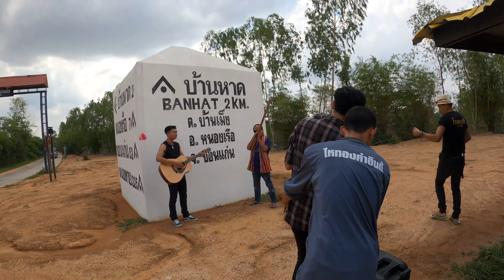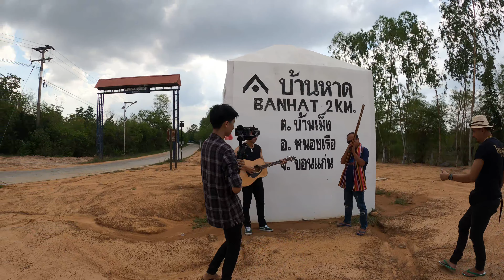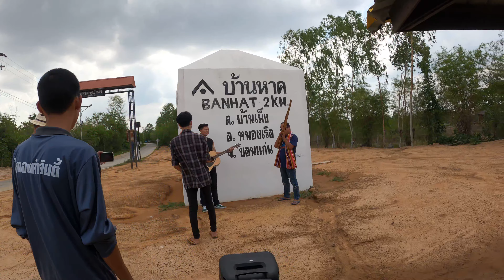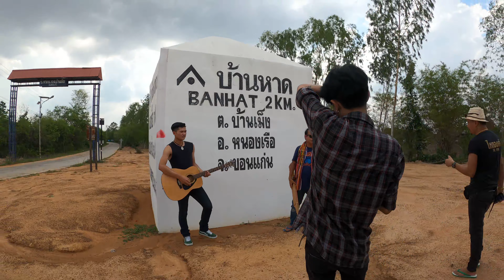(4K) Walkingเลียบเลาะชมเบื้องหลังการถ่ายทำMVเพลง ยกธงขาว ของ บิ๊กปากคาด ไหทองคำ เร็วนี้ลงจอแน่นอน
(4K) Walkingเลียบเลาะชมเบื้องหลังการถ่ายทำMVเพลง ยกธงขาว ของ บิ๊กปากคาด ไหทองคำ เร็วนี้ลงจอแน่นอน ผลงานเพลงอันไพเราะ ของค่ายไหทองคำ
@ใกล้ชิดติดขอบเวที